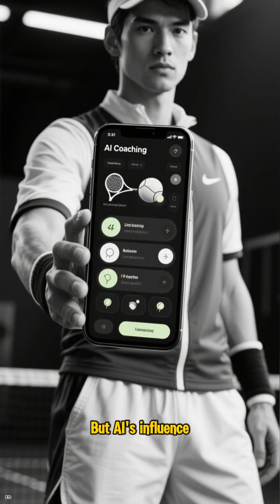Top 10 Ways AI Is Changing Tennis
How AI Is Changing Tennis

🎾 From line calls to coaching, AI is serving up a whole new era of tennis.
Hawk-Eye systems, virtual coaches, and motion-tracking are turning every player — pro or amateur — into a data-driven athlete.

🤖 This is how artificial intelligence is changing tennis forever.